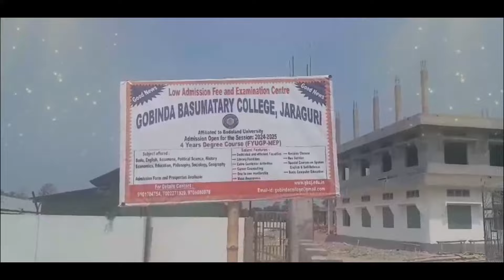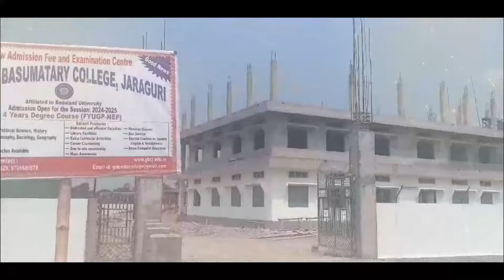सनितपुर जिल्ला United Forum of Ex- NDFB नि गोख्रों नाजानाय आरो हेफाजाबाव ढेकियाजुलि पुल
सनितपुर जिल्ला United Forum of Ex- NDFB नि गोख्रों नाजानाय आरो हेफाजाबाव ढेकियाजुलि पुलिसा 8 ग्राम ड्रागसजों लोगोसे फालांगिरिखौ हमनो हादों